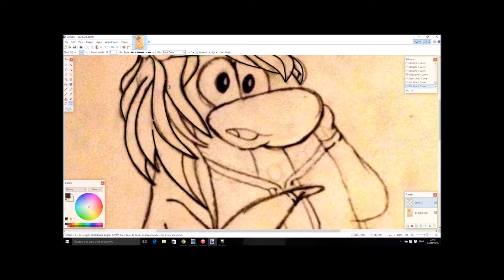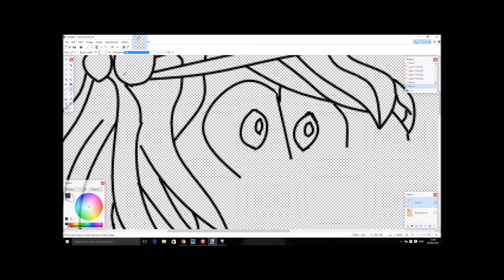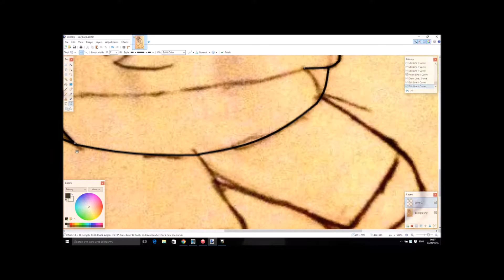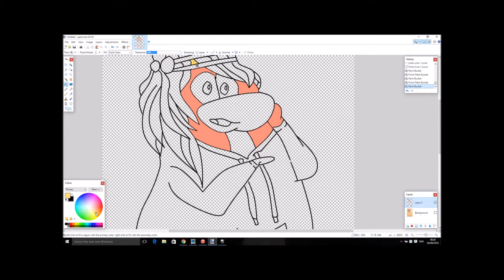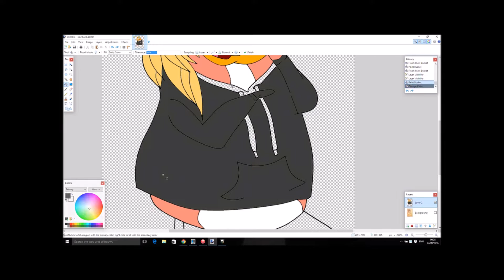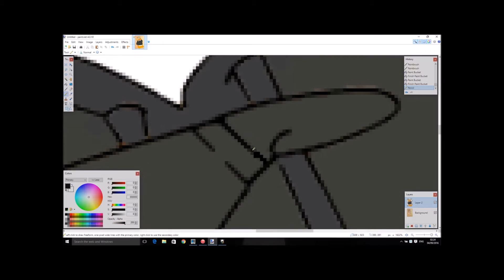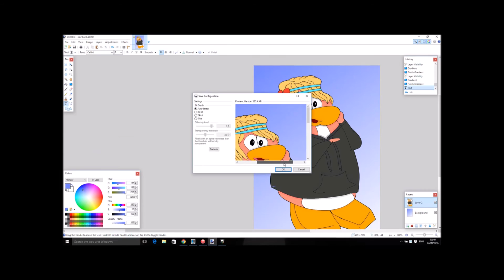Speed painting my drawing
hey, its now 4am and i am so tired, i dont start school until a few days yet so dont freak out xD I'm sorry that it was messy at the end but 3 am finishing from like 12 am is alot so.. im also very tired so, yeah. good night? xD